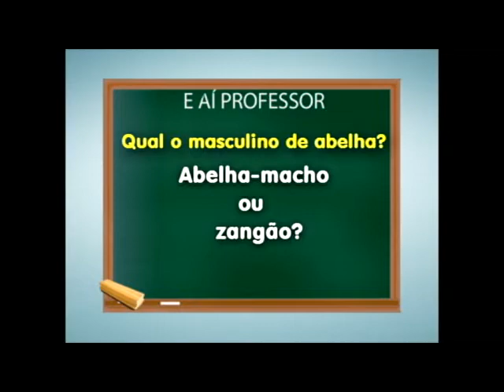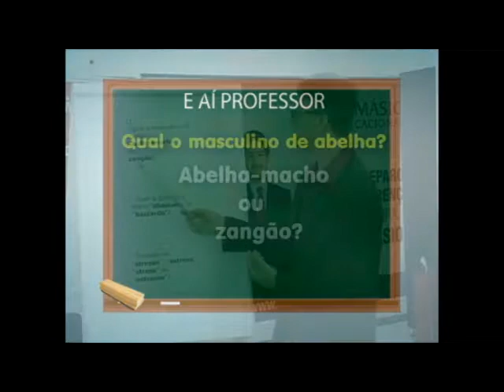E aí professor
Hoje é dia de aprender português. E quem participa dessa aula com a gente é a Elizabeth, que estuda para a prova da OAB. E qual a forma correta de se escrever afim? É junto ou separado? E nada a ver? O 'a' tem 'h'? E aí professor?